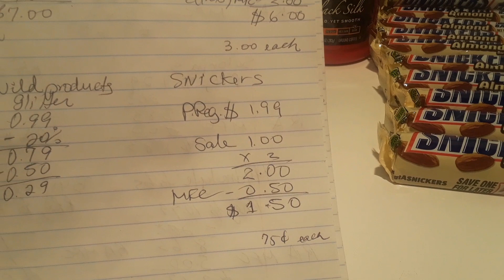Segunda Compra en Rite Aid 4/4/2018. Ahorrando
Bendiciones mis amigos aqui les muestro mi compra.